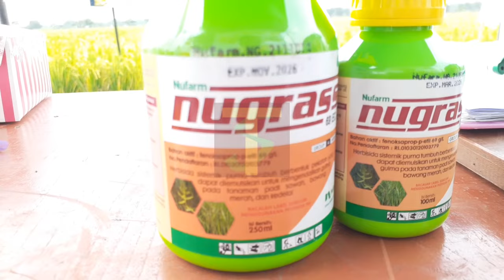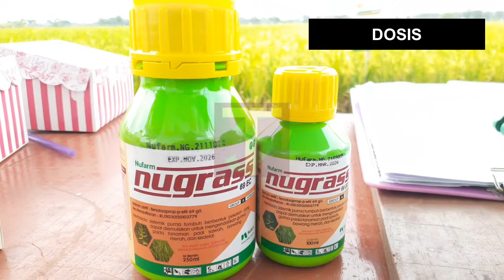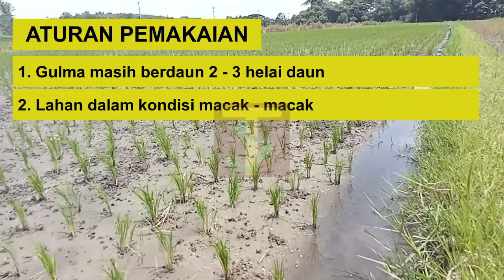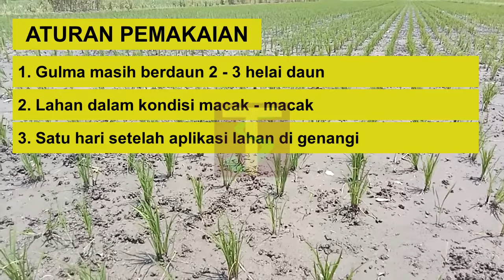Herbisida Nugrass Herbisida Daun Sempit Untuk Padi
Herbisida nugrass 69 EC merupakan herbisida selektif yang sangat ampuh untuk mengendalikan beberapa jenis gulma daun sempit pada tanaman padi. Gulma yang yang bisa dikendalikan antara lain gulma jajagoan/jawan, gulma grinting, gulma timunan. Untuk mendapatkan hasil yang maksimal aplikasikan herbisida nugrass ini disaat gulma masih berdaun 4 atau 5 dan satu hari setelah aplikasi usahakan lahan digenangi air selama 2 – 3 hari, supaya gulma cepat membusuk. Untuk bahan aktif, herbisida berbahan aktif fenoksaprop-p-etil dengan kandungan 69 g/l, dan dalam bentuk cairan yang berwarna bening kekuningan. Untuk kemasan jualnya ada 2 yaitu kemasan 100 ml dan 250 ml.
Kelebihan dari herbisida nugrass adalah sangat ampuh mengendalikan gulma daun sempit dan tidak menimbulkan efek samping pada tanaman padi selama kita menggunakan dosis anjuran. Untuk dosis anjuran dalam 1 ha kita membutuhkan nugrass sebanyak 250 ml atau dosis untuk per 1 tangkinya sekitar 25 ml.
Saat aplikasi herbisida ini, lahan harus dalam kondisi lembab, tidak kering/tergenang air (macak – macak atau sedikit tergenang air dengan ketinggian 1 – 2 cm) untuk efektifitas daya kerja sistemik nugrass, serta gunakanlah nozzle/spuyer kipas. Atau saat penyemprotan nozzle/spuyer distel agak kendor agar diperoleh hasil semprotan yang agak kasar.  Yang perlu digaris bawahi adalah herbisida nugrass ini hanya mampu untuk mengendalikan gulma yang berdaun sempit saja, sehingga apabila dilahan juga tumbuh gulma berdaun lebar dan teki, maka dalam pengaplikasian herbisida nugrass sangat dianjurkan untuk mencampur dengan herbisida lainnya seperti serendy, ultron, tabas, benfuron atau lindomin. Seperti apa manfaat dari herbisida ini, sahabat tani bisa mengikuti video ini sampai selesai.